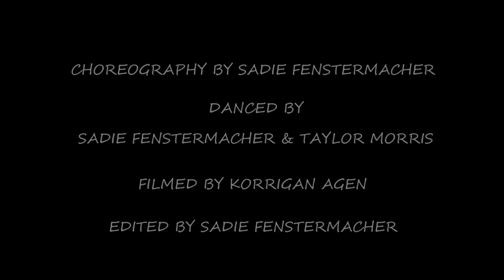Distance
Choreography by: Sadie Fenstermacher

Danced by: Sadie Fenstermacher & Taylor Morris

Filmed by: Korrigan Agen

Edited by: Sadie Fenstermacher

"This piece depicts two people who are separated by distance (whether it be emotional, literal or they haven't actually met yet) and their search for each other in a vast world."

This video is a part of Collective Creations: a series of screen dances and music videos created by FWDC’s performance companies.